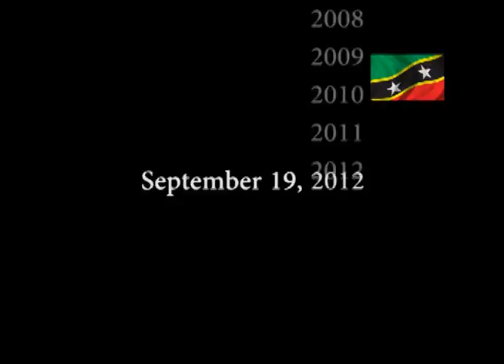St. Kitts & Nevis' 29th Anniversary of Independence - Theme Promo